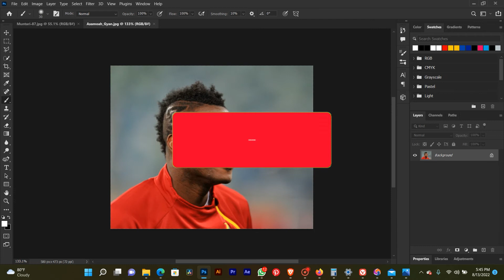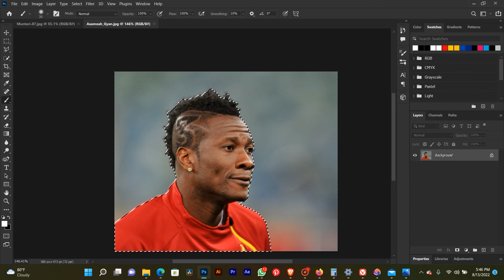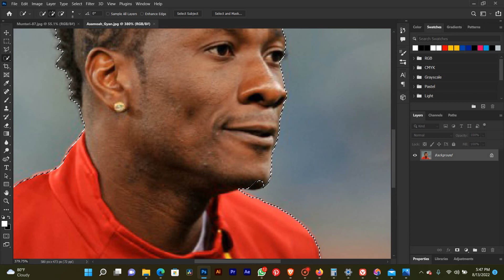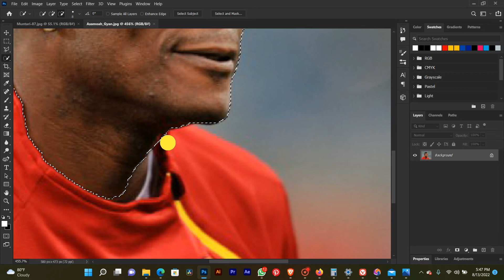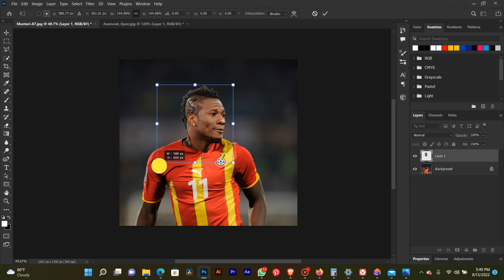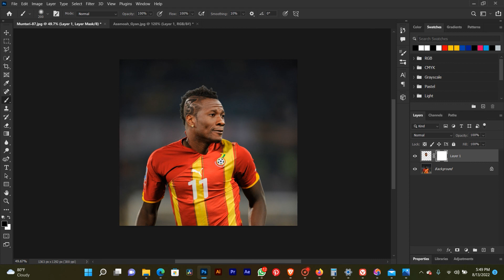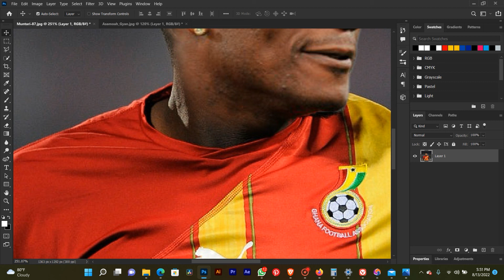Swap head In Photoshop (Step By Step)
Open the Good Image and the Head Swap Image. ...
Select the "Good" Head. ...
Tile Your Workspace. ...
Drag the Good Layer to the Other Image. ...
Position the "Good Head" Over the "Bad Head" ...
Add a Layer Mask. ...
Use a Brush to Bring Back the Desired Area.

graphic design for beginnersgraphic design course
How to Do a Head Swap in Photoshophead swap photoshopface swap
change head in photoshopphotoshop face change